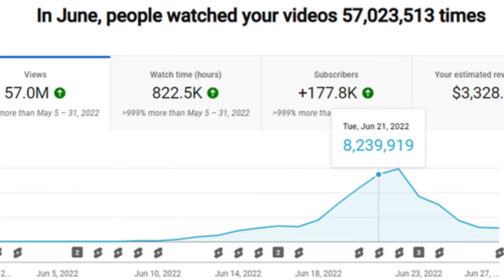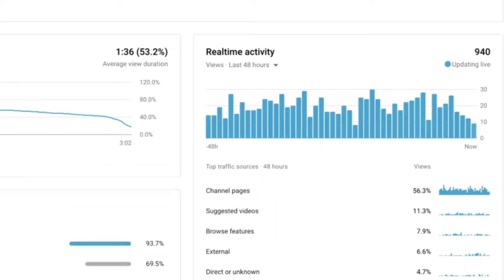इस Time Videos Upload करो (100% VIRAL)🔥| Best Time to Upload 👀 YouTube Videos and Earn Money💹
Please do not use short cuts in life

rahul active,
short upload karne ka sahi time kya hai,
short video upload karne ka sahi tarika,
short video upload karne ka sahi time,
video upload karne ka sahi time kya hai,
video kis time upload kare,
video upload karne ka sahi tarika kya hai,
youtube par video kis time upload kare,
youtube par kis time video upload kare
youtube par video upload karne ka sahi time
video kab upload karna chahiye
youtube par video kab upload karna chahiye
kis time video upload kare
video dalne ka sahi time
youtube pe video upload karne ka sahi time
youtube pe video kab upload kare
views kaise badhaye
long video kaise upload kare